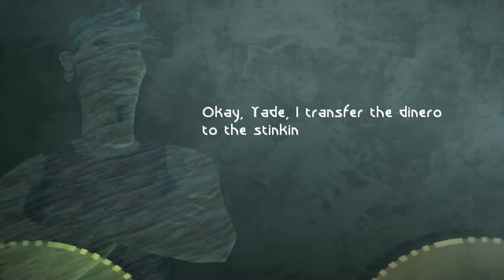Kan Play: Beyond Good & Evil (BLIND) #1 - "The Journey Beyond!"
In this new Kan Play Series we take on Beyond Good & Evil!

Beyond Good & Evil takes place in the year 2435 on the mining planet of Hillys, located in a remote section of the galaxy. The architecture of the city around which the game takes place is rustic European in style. The world itself combines modern elements, such as email and credit cards, with those of science fiction and fantasy, such as spaceships and anthropomorphic animals coexisting with humans. As the game begins, Hillys is under siege by aliens called the "DomZ", who abduct beings and either drain their life force for power or implant them with spores to convert them into slaves.

WeKanGame's Social Media Links:

WeKanGame's Twitter!
WeKanGame's Instagram!
WeKanGame's Merch!